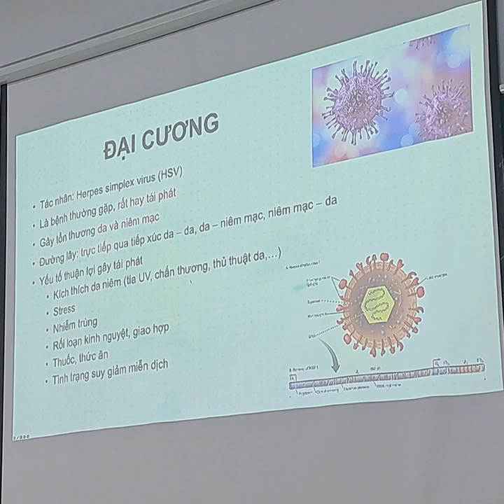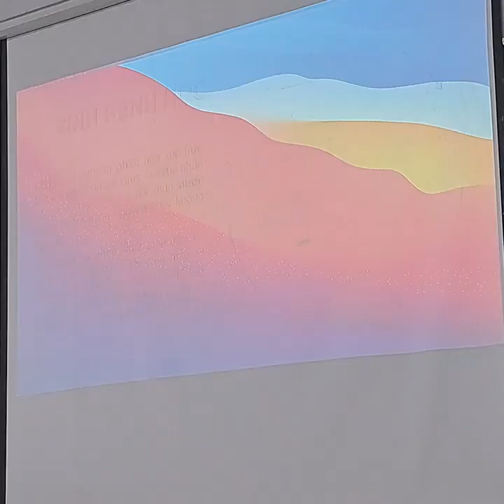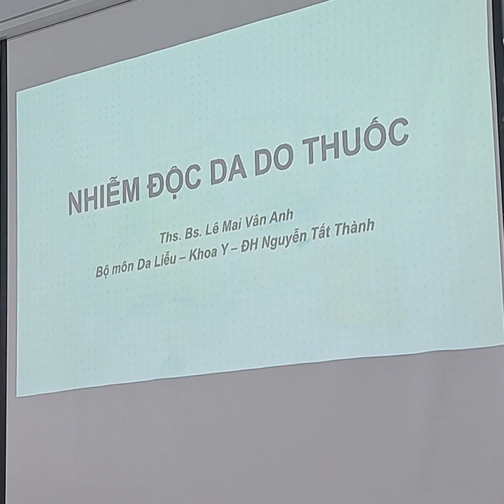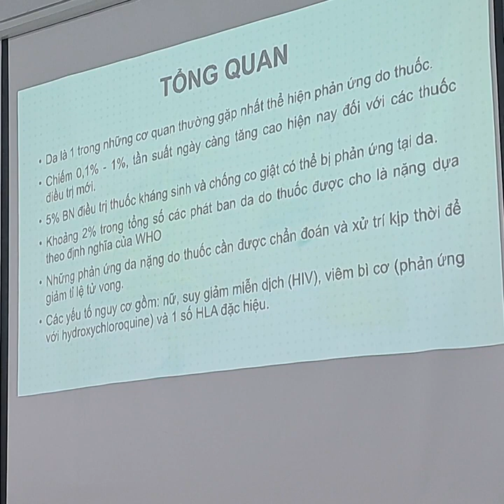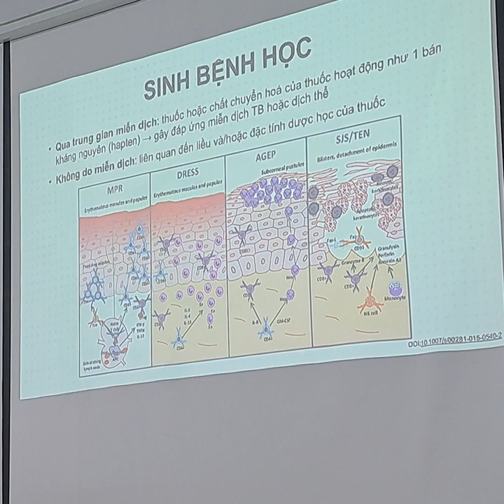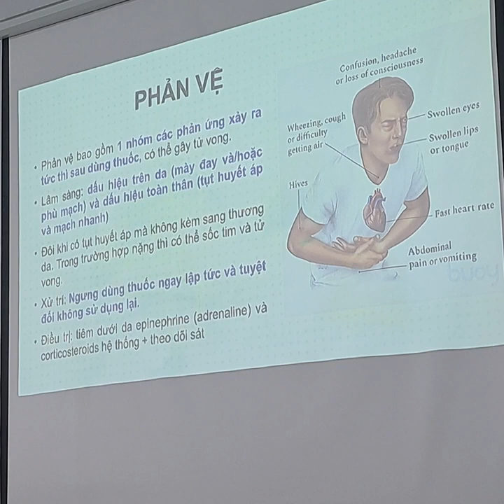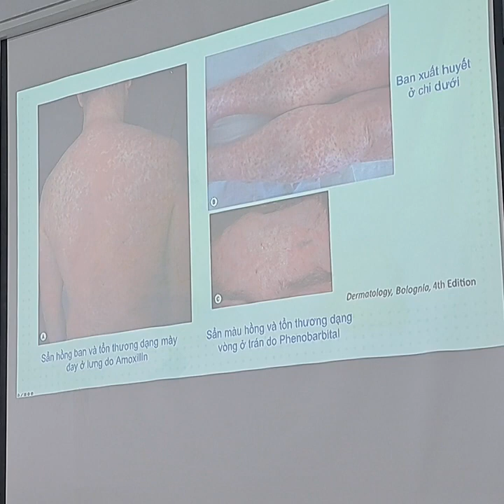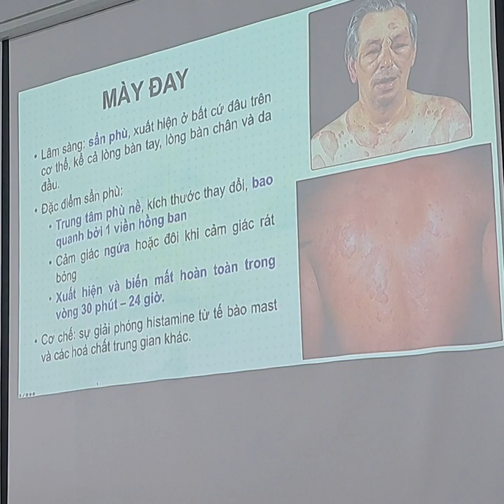Module da và giác qua: Bệnh mun rộp do HSV - Ths.Bs Lê Mai Vân Anh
- Kênh mình chia sẻ những gì mình học, video mang tính chất lưu trữ và chia sẻ cho mọi người hiểu về nội dung học.
- Hi vọng các bạn có trải nghiệm tốt có sai sót nào các bạn nhắc mình, mình sẽ sửa.
*Các bạn xem hay học thì cho mình xin 1 like và 1 sub để mình phát triển hơn nhé ❤